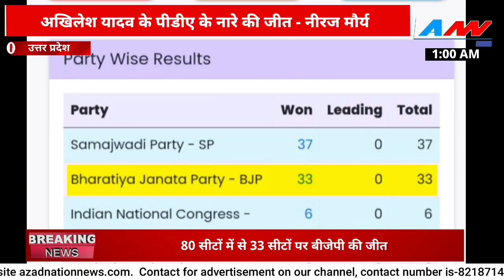अखिलेश यादव के पीडीए के नारे की जीत हुई है - नीरज मौर्य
हमारे चैनल की खबरें नीचे दिए गए लिंक पर क्लिक करके भी प्राप्त कर सकते हैं

HI
I am Gulam Sabir Azad and you are watching our youtube news channel Azad Naion News.We are provide real and latest news.

Instagram.com/azadnationnews